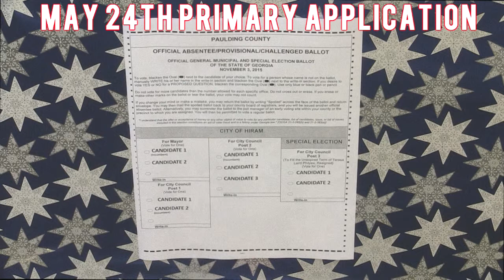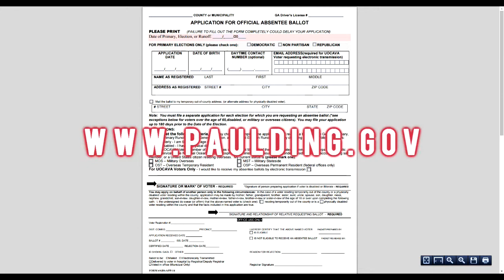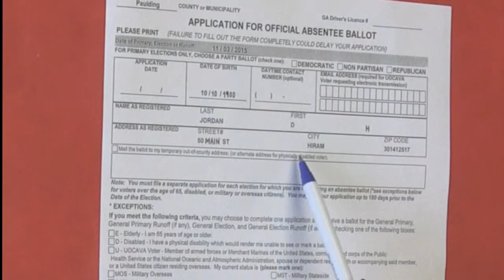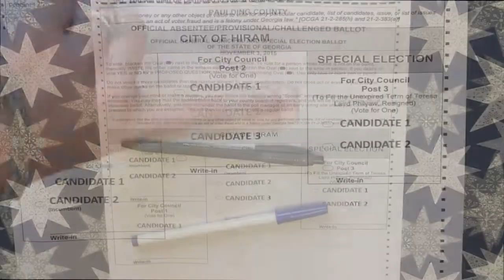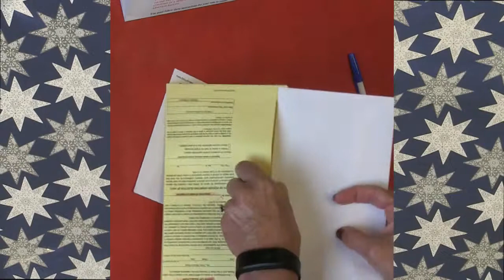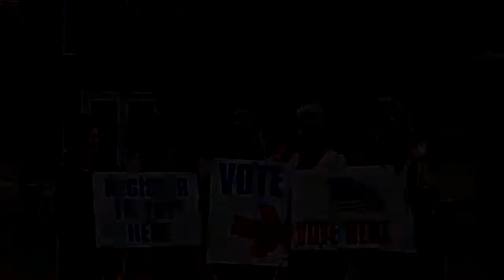The Absentee Voting Process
A lighter hearted look at an important subject. Please register to vote.